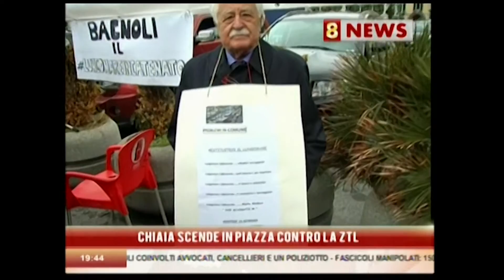Manifestazione "Problemi in Comune" - Canale 8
Il servizio di Canale 8 sulla manifestazione "Problemi in Comune"